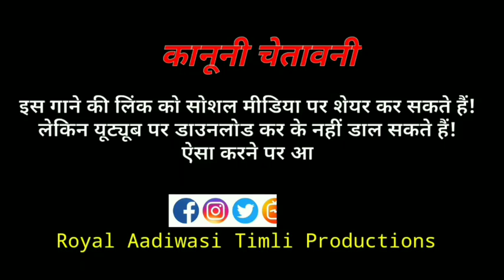Janu phone ma vat karti rawje // Vijay Kharte // Preet Jamre Jay's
▶️Singer :- Vijay Kharte

▶️Lyrics :-  Vijay Bhai

▶️Recording studio :- Bhole Digital Recording studio palsud

▶️Studio :- Akhsay Gole

▶️Prsent Bay :- Preet Jamre Jay's ( Royal Dj ) Royal Aadiwasi Timli Production

हमारे @YouTubeChannelपर आने के लिए बहुत धन्यवाद हमारे Youtube channel पर आदिवासी समाज के विभिन्न स्थानों के फेमस गायक कलाकारों की परस्थितियों के साथ Mp3 एव Full Hd Video के साथ आदिवासी टीमली सोंग ओपलोड किये जाते हैं!

▫️Hike Contect link :-